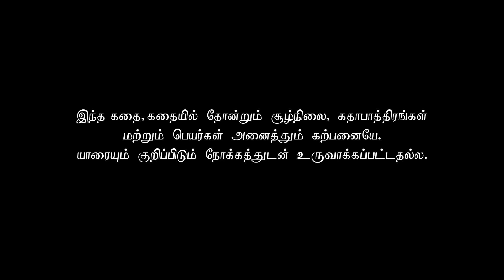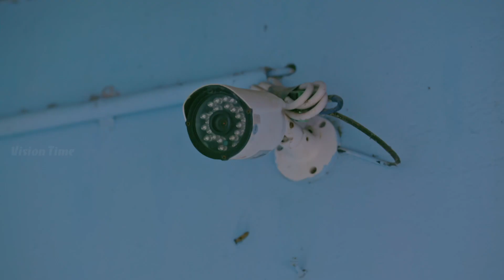Azhagu - அழகு -Tamil Serial | Episode 38 | Revathy | Sun TV | Vision Time